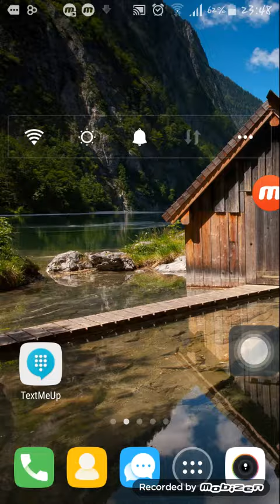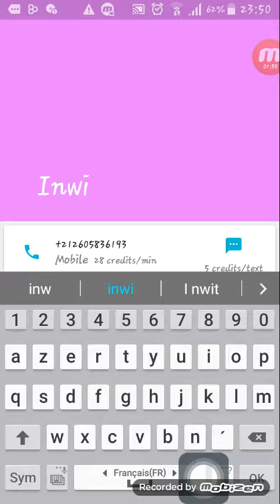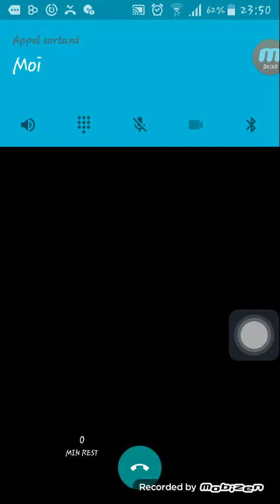حصريا برنامج رائع للإتصال مجانا